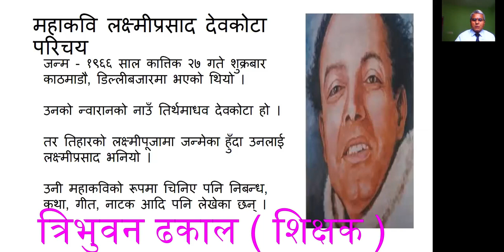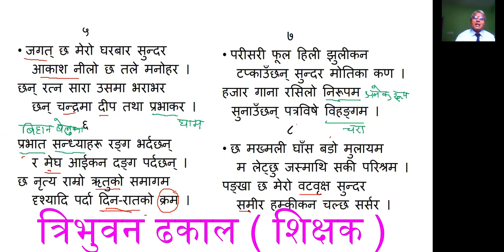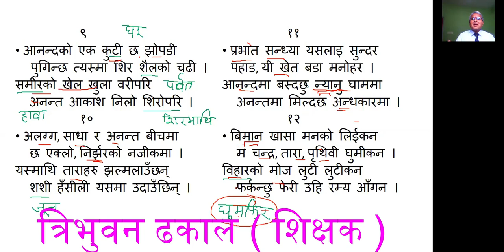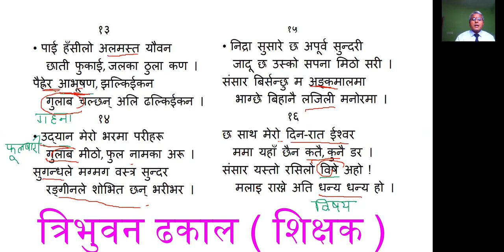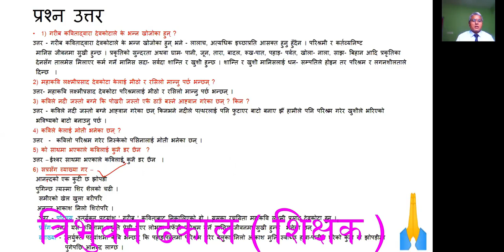CBSE NEPALI - GARIB KABITA - DEOKOTA - CLASS IX - गरीब - कक्षा नौं - लक्ष्मीप्रसाद देवकोटा ।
कविता पाठ - विश्लेषण - प्रश्न उत्तर सहित ।

1) गरीब कविताद्वारा देवकोटाले के भन्न खोजोका हुन् ?
उत्तर - गरीब हामी लोभ कविताद्वारा देवकोटाले के भन्न खोजोका हुन् भने - लालाच, अत्यधिक इच्छाप्रति आसक्त हुनु हुँदैन । परिश्रमी र कर्तव्यनिष्ट मानिस जीवनमा सुखी हुन्छ । प्रकृतिको सुन्दरता अथवा घाम- पानी, जून, तारा, बादल, रूख-पात, पहाड़- पर्वत, खोला- नाला, साझ- बिहान आदि प्रकृतिका देनसँग तालमेस मिलाएर कर्म गर्ने मानिस सदा- सर्वदा शान्ति र खुशी हुन्छ । शान्ति र खुशी मानिसलाई धन- सम्पतिले होइन तर परिश्रम र लगनशीलताले दिन्छ  ।
2) महाकवि लक्ष्मीप्रसाद देवकोटा केलाई मीठो र रसिलो मान्नु पर्छ भन्छन् ?
उत्तर- महाकवि लक्ष्मीप्रसाद देवकोटा परिश्रमलाई मीठो र रसिलो मान्नु पर्छ भन्छन् ।
3) कविले नदी जस्तो बग्ने कि पोखरी जस्तो एकै ठाउँ बस्ने आह्वान गरेका छन् ? किन ?
उत्तर - कविले नदी जस्तो बग्ने आह्वान गरेका छन् किनभने नदीले पत्थरलाई पनि फुटाएर बाटो बनाए झैं हामीले पनि परिश्रम गरेर खुशीले भरिएको भविष्यको बाटो बनाउनु पर्छ ।
4) कविले केलाई मोती भनेका छन् ?
उत्तर  -  कविलो परिश्रम गरेर निस्केको पसिनालाई मोती भनेका छन् ।
5) को साथमा भएकाले कविलाई कुनै डर छैन  ?
उत्तर – ईश्वर साथमा भएकाले कविलाई कुनै डर छैन  ।
6) सप्रसँग व्याख्या गर –
आनन्दको एक कुटी छ झोपडी
  पुगिन्छ त्यस्मा शिर शैलको चढी ।
समीरको खेल खुला वरीपरि
   अनन्त आकाश निलो शिरोपरि ।
परिचय -उतर्युक्त पद्यांश ' गरीब ' कविताबाट निकालिएको हो । यसका रचयिता महाकवि लक्ष्मी प्रसाद देवकोटा हुन् ।
प्रसँग –उनले यस कवितामा प्रकृति प्रेमी भएर लोभमा नफँसी परिश्रम गर्ने मानिस जीवनमा सुखी हुन्छ  भनेका छन् ।
व्याख्या - उतर्युक्त पद्यांशमा कवि भन्छन् कि पहाड़-पर्वतमा परिश्रम गरेर बेलुका निलो आकाश मुनि स्वाच्छ हावा-पानीले घेरेको कुटी वा झोपड़ीमा पुगेपछि आनन्द लाग्छ ।